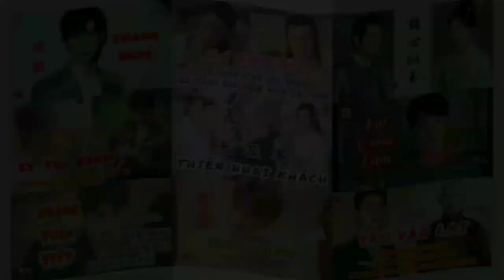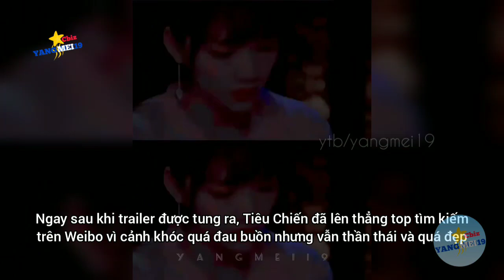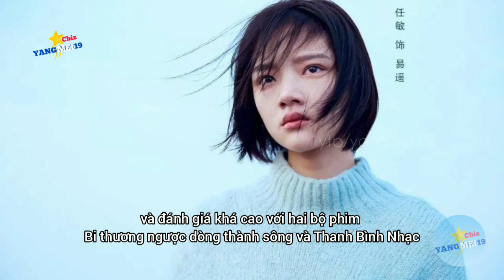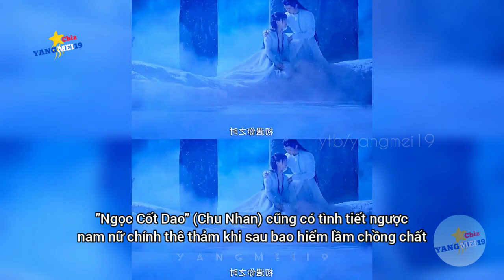NGỌC CỐT DAO TUNG TRAILER, TIÊU CHIẾN LÊN TOP HOTSREACH VÌ CẢNH KHÓC ... QUÁ ĐẸP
Ngọc Cốt Dao: Tiêu Chiến - Nhậm Mẫn
Chuyển thể từ tiểu thuyết "Chu Nhan" của tác giả Thương Nguyệt
Khởi quay: 2021
Lịch chiếu dự kiến: 2022

玉骨遥：肖战哭戏太有感染力了，演技炸裂

HSK- HSKK